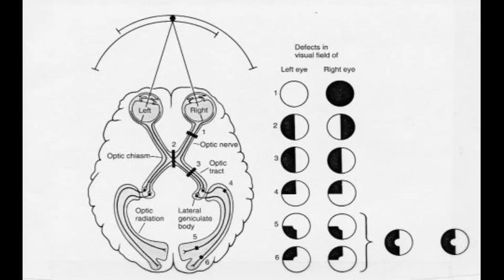Pares craneales altos | Semiología para Dummies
En nuestra sección de semiología para Dummies abordamos la realización del examen clínico y sus componentes en el adulto.

En esta ocasión nos acompaña nuestro miembro Paula Andrea Arenas con Pares craneales altos.

¿Por qué no aprender cada vez más? ¡Síguenos!